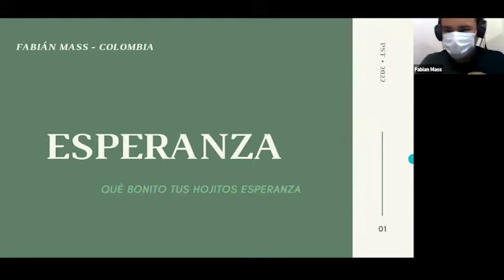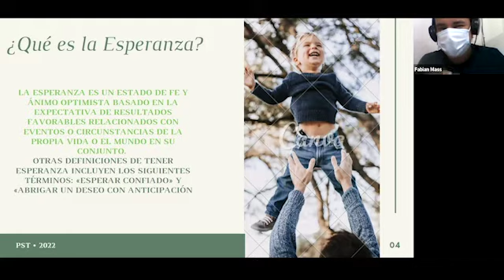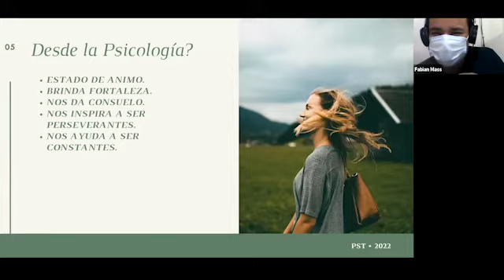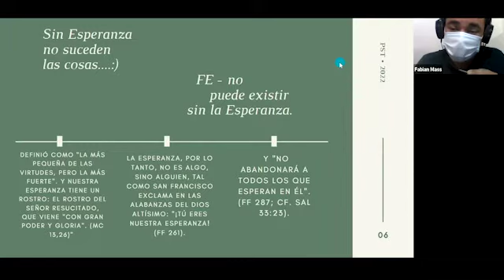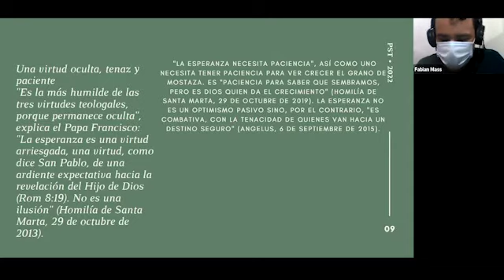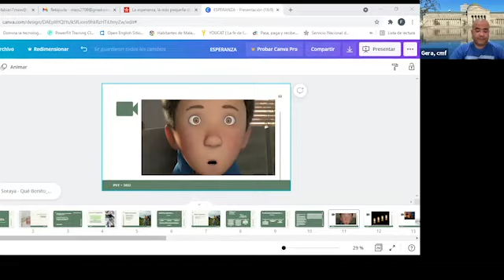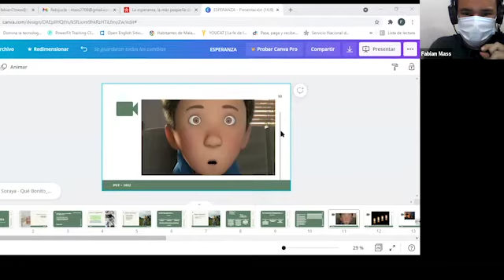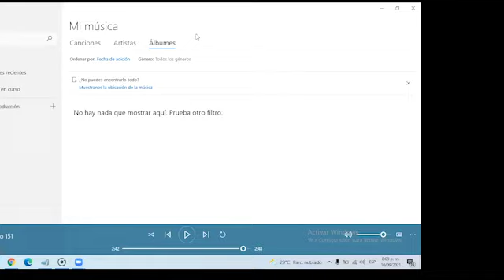REBIJUCLA Sesión 20